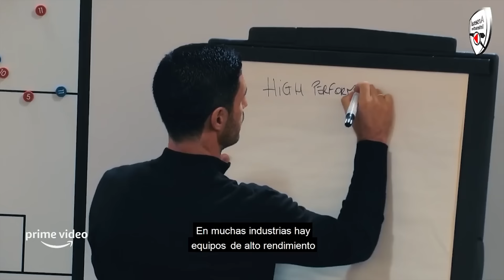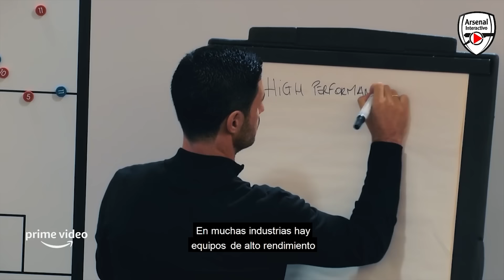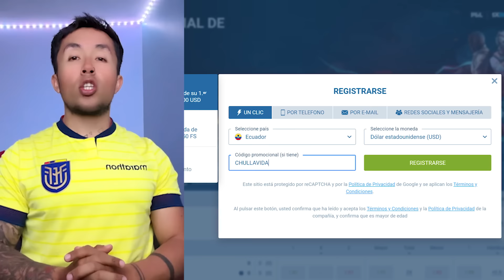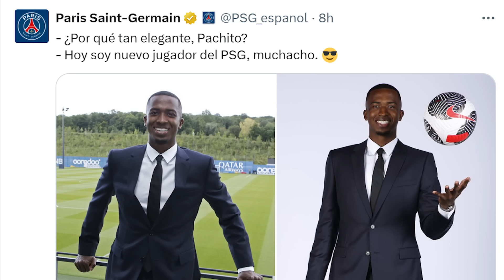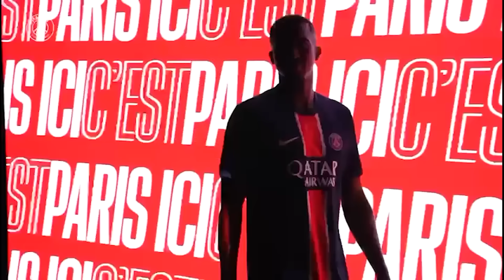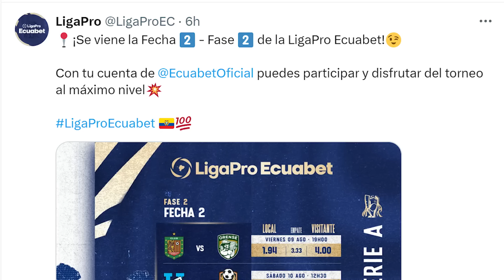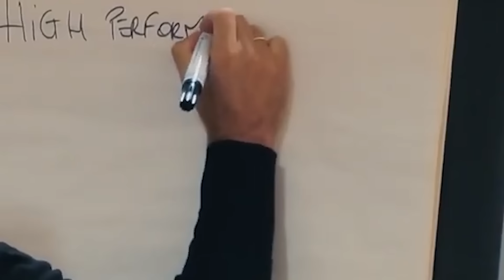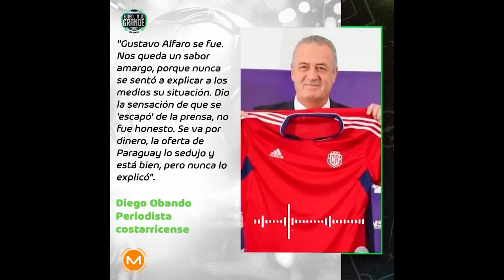NI JUDAS FUE TAN TRAICIONERO! SE VENDIÓ POR DINERO UN TÉCNICO DE LA TRICOLOR PARA OTRA SELECCIÓN